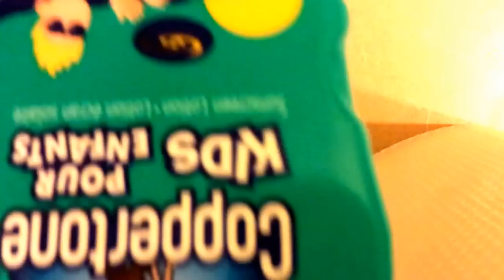How to make face paint USING EYESHADOW! *READ DESCRIPTION*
Ingredients
Sunscreen (it doesn't matter what kind it is or how much SPF it has)
Eyeshadow

Mix the two up but don't put too much sunscreen (unless u want a more lighter colour)

Put it in a container and that's it! :) Hope u like it!